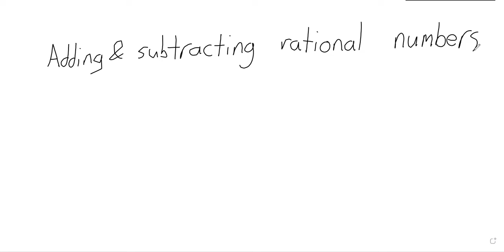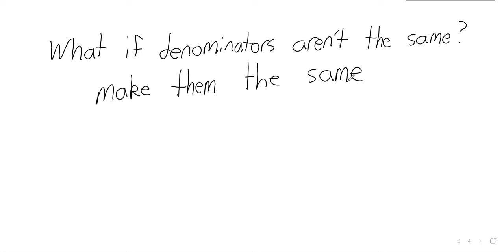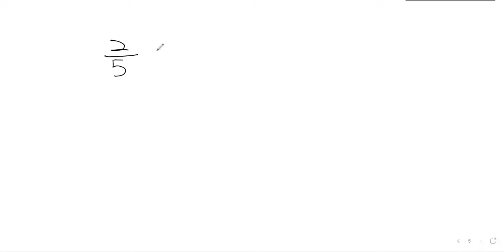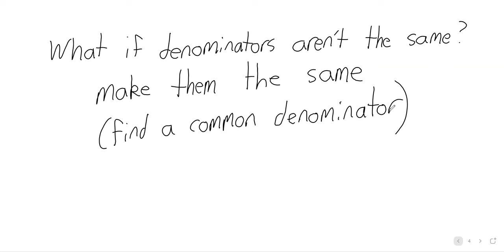2024 ElemEd Week 1 Fraction addition